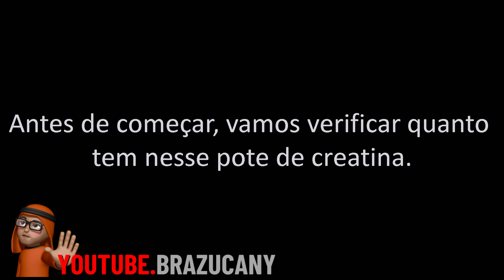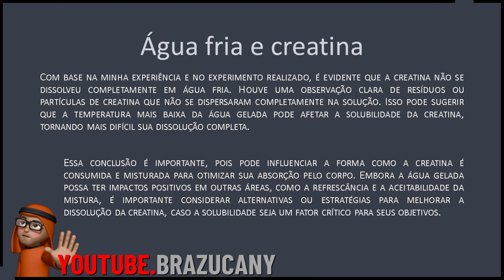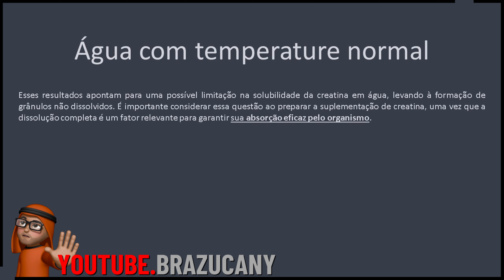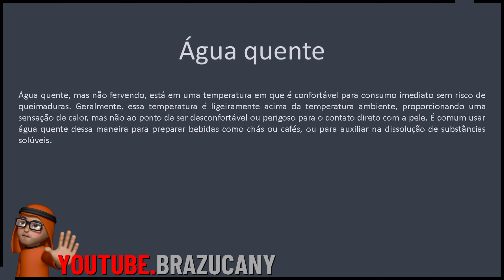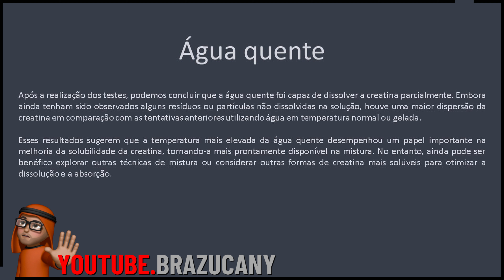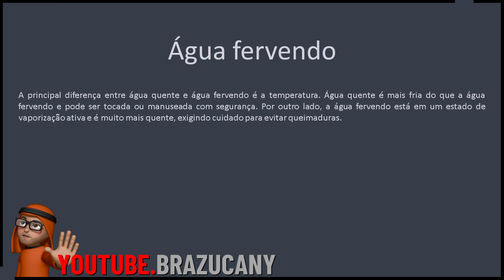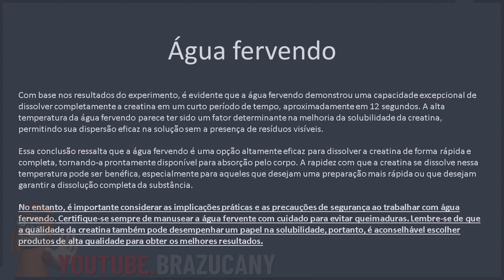Qual a melhor forma de tomar creatina